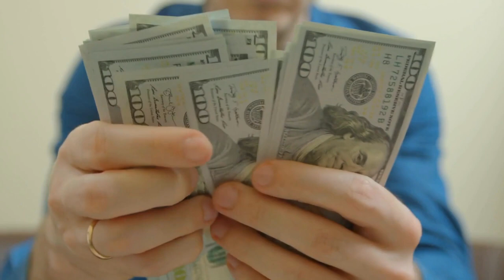ROSITA ARENAS la diva de la epoca dorada que pocos recuerdan y su vida llena de tragedias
Rosa Arenas Dió (Caracas, Venezuela, 19 de agosto de 1933) es una actriz mexicana nacida en Venezuela, trabajó en el cine mexicano, español e italiano. Recordada por haber hecho películas consideradas como clásicos dentro de la industria cinematográfica mexicana durante la Época de Oro del cine mexicano.
rosita arenas,rosita arenas peliculas,peliculas,peliculas de rosita arenas completas,peliculas completas,rosa rosita arenas,abel salazar y rosita arenas,rosita quintana,peliculas mexicanas,la vida y el triste final de rosita arenas,peliculas gratis,película casi casados,pelicula completa, ¡¡¡ abel salazar rosita arenas y su hija !!!,películas completas,películas,maria del mar pelicula peliculas mexicanas de los 50,casi casados pelicula
actores epoca de oro cine mexicano,
rosita arenas,cine de oro,rosita quintana,la vida y el triste final de rosita arenas,que fue de,peliculas de rosita arenas completas,rosa rosita arenas,rosita arenas peliculas,el canal del cine de oro mexicano,abel salazar y rosita arenas,noticias de rosita quintana,los últimos días de rosita quintana,las mejores peliculas de rosita quintana,ultima hora de rosita quintana,peliculas de rosita quintana y piporro,rosita quintana actriz de mexico
actores gay de la epoca de oro del cine mexicano,
niños actores de la epoca de oro del cine mexicano,
actores de la epoca de oro del cine mexicano fallecidos,
actores vivos de la epoca de oro del cine mexicano,
actores de la epoca de oro del cine mexicano,